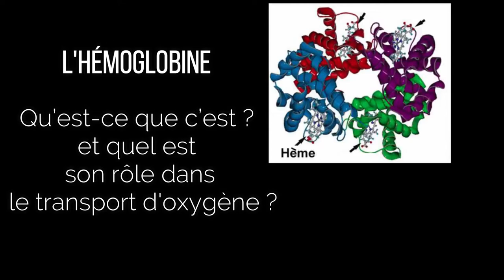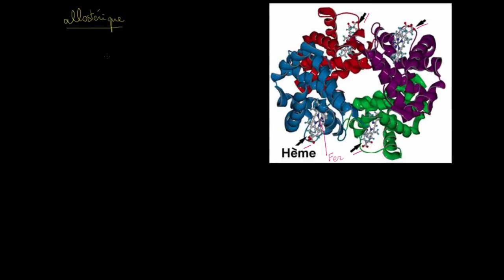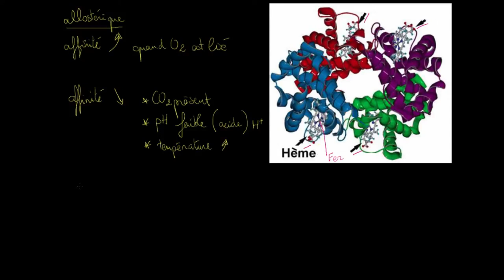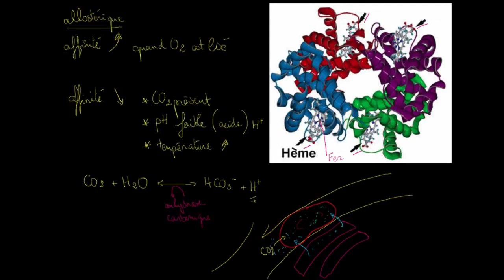L'Hémoglobine : Qu’est-ce que c’est ? et quel son rôle dans le transport d'oxygène ?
L’hémoglobine est un pigment et constitue le composant principal des érythrocytes.
L’hémoglobine possède quatre molécules d’hème, le pigment proprement dit, dont chacune peut fixer une molécule d’oxygène. Ainsi, l’hémoglobine possède la faculté de fixer l’oxygène dans les poumons, de le transporter dans les cellules, de ramener le gaz carbonique des cellules aux poumons d’où il est expulsé lors de l’expiration.
Le monoxyde de carbone (CO), produit par exemple lors d’une combustion incomplète, et inhalé, entre autres, avec la fumée de la cigarette, est lui aussi capable de se fixer aux molécules d’hème.
Il peut même remplacer l’oxygène indispensable à la vie.
Lorsque c’est le cas, les cellules ne sont plus suffisamment approvisionnées en oxygène.
Dans les cas les plus graves, ce phénomène peut mener à la mort par asphyxie.